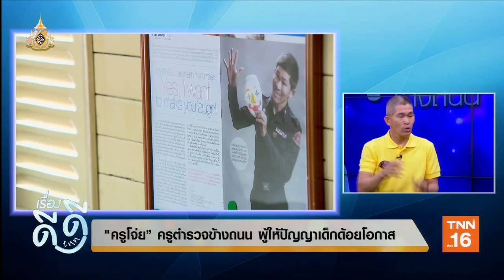"ครูโจ่ย" ครูตำรวจข้างถนน ผู้ให้ปัญญาเด็กด้อยโอกาส (2) | เรื่องดีดีTNN (4/04/62)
Line TNN ช่อง16  official